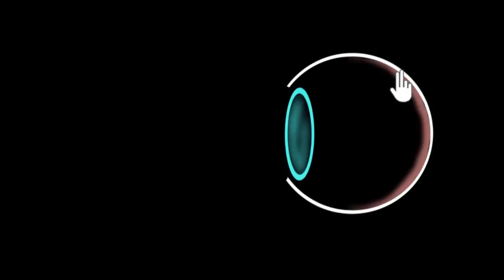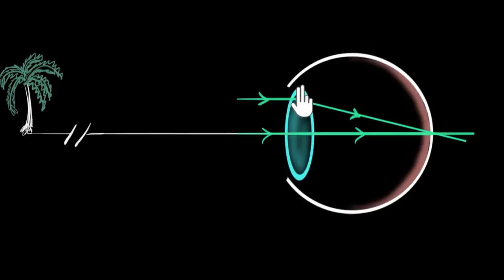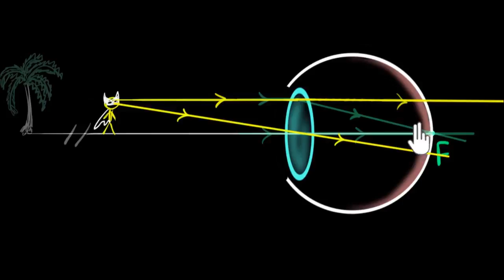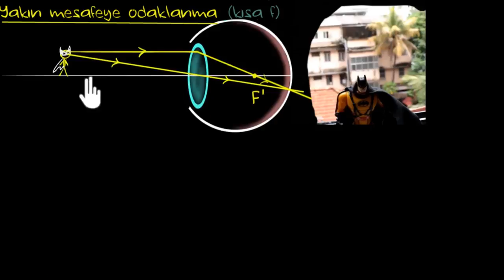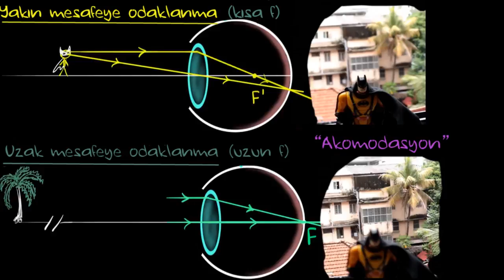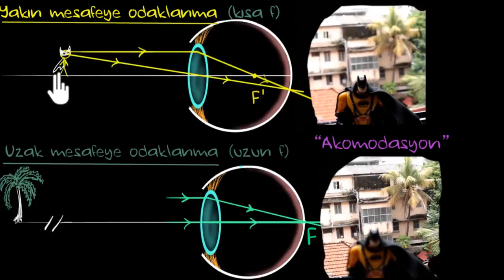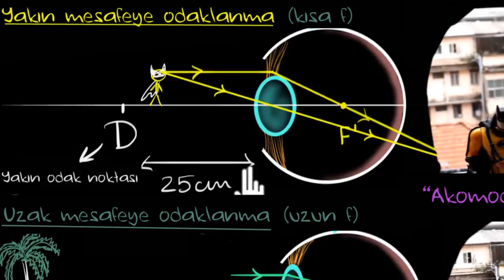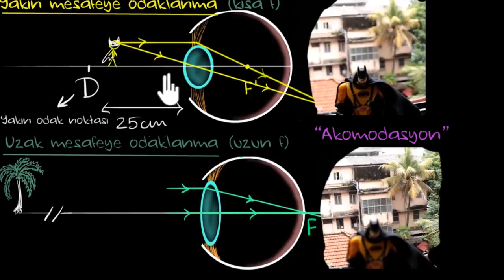İnsan Gözü: Akomodasyon ve Yakın Noktası (Fen Bilimleri) (Fizik)